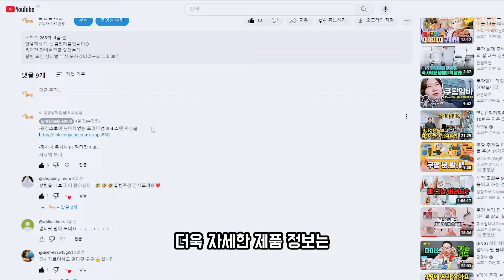리뷰 몇천개씩 보고 직접 사서 쓰고 있는 쿠팡 살림 추천 꿀템9가지!! 무조건 사야되요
*하단 링크 구매시 쿠팡 으로부터 일정액의 수수료를 제공 받아 말해쥼 내돈내산 컨텐츠에 도움이 된답니다 :D

안녕하세요. 말해쥼입니다.
직접 사서 써보고 알려드리는 꿀템9가지
후회할 일 없게 만족하는 제품 알려드리니
즐겁게 시청해주세요:D

0:00 말해쥼입니다:D

0:15 바겐슈타이거 더 바움 돔스티머 + 뚜껑 세트

1:28 브로픽 무타공 클립형 치약걸이 4개 + 치약클립

2:20 히키스 찍찍이 케이블 정리 테이프 3종 세트

3:05 이지공감 캔 음료 정리 오토 디스펜서

3:56 플레노 옷장정리함 수납 트레이 리빙박스

4:59 혼스 침구 청소기 HSBC-1000

6:32 실리가든 스텐 요리 서빙국자

7:41 고르소 정사각 파스텔 두루마리 플라스틱 휴지케이스

8:42 텐사우전드 세면 세안 거품기 버블메이커